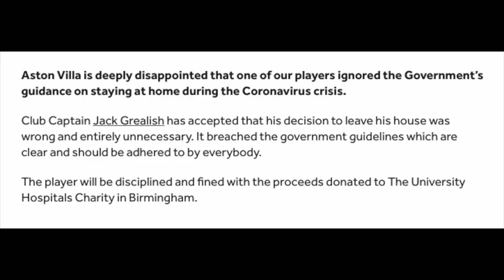SHOULD JACK GREALISH BE STRIPPED OF THE ASTON VILLA CAPTAINCY? MY THOUGHTS...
UTV